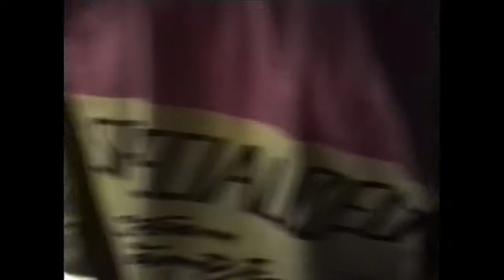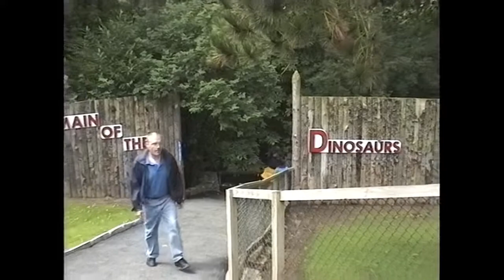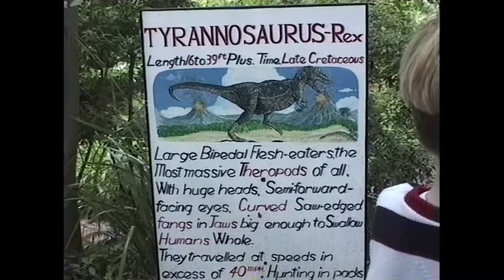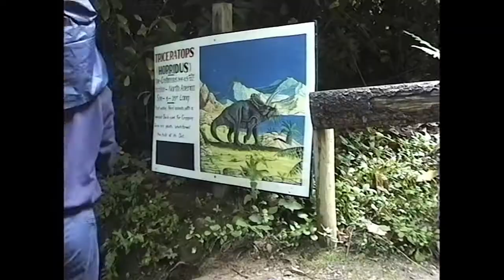Wildlife & Dinosaur Park Combe Martin 1998